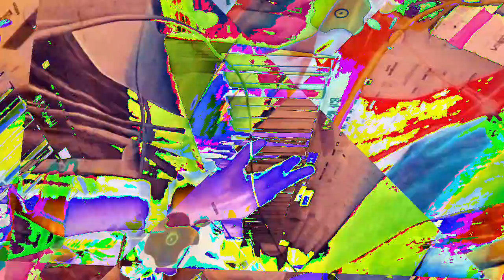[EPILEPSY WARNING] Movie 23 01 10 17h18m14s *Photosensitivity Warning*